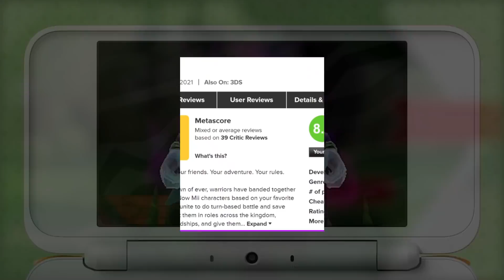Gdyby TVGRY było drużyną z gry RPG